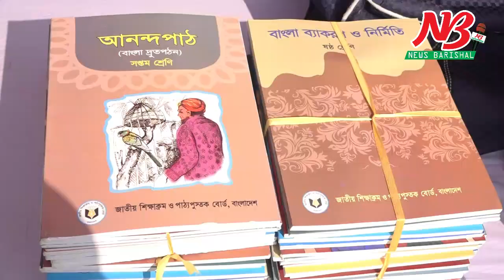নতুন বছরে নতুন বই পেয়ে খুশিতে আত্মহারা শিক্ষার্থীরা। Barisal New Book News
সারাদেশের মতো বরিশালেও ব্যাপক উৎসাহ-উদ্দীপনার মধ্য দিয়ে ইংরেজী বছরের প্রথম দিন শিক্ষার্থীদের হাতে তুলে দেয়া হলো নতুন বই। বুধবার ১ জানুয়ারী বেলা ১২টায় বরিশাল জিলা স্কুলে বেলুন-ফেস্টুন উড়িয়ে বই উৎসবের উদ্ভোধন করেন পানি সম্পদ প্রতিমন্ত্রী কর্নেল (অব.) জাহিদ ফারুক শামীম এমপি। এ সময় তিনি শিক্ষার্থীদের হাতে নতুন বই তুলে দেন এবং ক্ষুদে শিক্ষার্থীদের সাথে বই উৎসবে সামিল হন।

সকাল ১১ টায় সরকারি বািলকা বিদ্যালয় নতুন বছরের বই বিতরণ কার্যক্রম শুরু হয়, এসময় প্রধান অতিথি ছিলেন বরিশাল বিভাগীয় কমিশনার মো. ইয়ামিন চৌধুরী, জেলা প্রশাসক বরিশাল (ডিসি) এসএম অজিয়র রহমান ।

আঞ্চলিক প্রাথমিক ও মাধ্যমিক শিক্ষা কার্যালয় সূত্রে জানা গেছে, গোটা বরিশাল বিভাগে ২০২০ সালের শিক্ষাবর্ষে প্রাথমিক-মাধ্যমিক, ইবতেদায়ি-দাখিল, ভোকেশনাল-কারিগরি পর্যায়ে দুই কোটি ২২ লাখ ১২ হাজার ১২১ কপি নতুন বই শিক্ষার্থীদের মধ্যে বিতরণ করা হচ্ছে।

এর মধ্যে শুধু মাধ্যমিক স্তরেই বরিশাল অঞ্চলের ছয় জেলার ১৩ লাখ ৩৭ হাজার ৪১২ জন শিক্ষার্থীদের মধ্যে নতুন বই বিতরণ করা হচ্ছে। যেখানে ষষ্ঠ থেকে নবম শ্রেণি পর্যন্ত বাংলা ভার্সনে এক কোটি এক লাখ ১১ হাজার ২২৭টি বই ও ইংরেজি ভার্সনে ১০ হাজার ১২৭ পিস বই এবং দাখিলে ৪০ লাখ ৭৪ হাজার ৮৭৬ পিস বই বিতরণ করার হবে।

এছাড়া এসএসসি ভোকেশনালের (নবম শ্রেণি) জন্য দুই লাখ ৫৯ হাজার ৩৯৬ পিস, দাখিল ভোকেশনাল (নবম শ্রেণি) তিন হাজার সাতশ পিস এবং এসএসসি ও দাখিল ভোকেশনালের (ট্রেড) জন্য ৯৩ হাজার ১৮৮ পিস বই বিতরণ করা হবে। এর বাইরে ইবতেদায়ি (১ম থেকে ৫ম শ্রেণি পর্যন্ত) ২২ লাখ ৬০ হাজার ৫৮৮ পিস বই বিতরণ করা হবে।

অপরদিকে বিভাগের ছয় জেলায় প্রাথমিক স্তরে অর্থাৎ প্রথম থেকে ৫ম শ্রেণি পর্যন্ত ৫১ লাখ ৯৭ হাজার ১৮৫ পিস বই এবং প্রাক-প্রাথমিকে এক লাখ ৯৪ হাজার ৩৮৫ পিস বই বিতরণ করা হচ্ছে। এর বাইরে ইংরেজি ভার্সনে সাত হাজার ৪৪৯ পিস বই বিতরণ করা হবে।